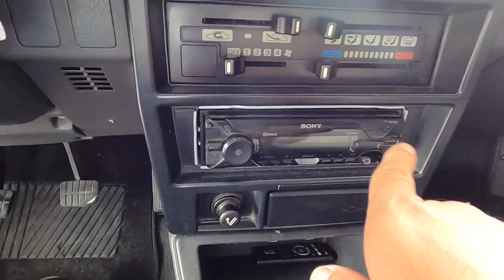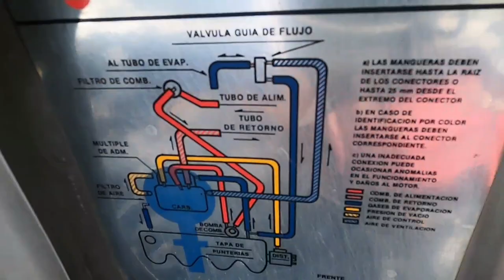Nissan Tsuru II tianguis de autos en venta el mejor auto usado taxi precios dinero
Tianguis de Autos EL PLANETARIO
Av. Perif. Pte. Manuel Gómez Morin #200, santa isabel c.p. 44300 Guadalajara, jal.
Horarios:
Viernes 09:00–15:00 hrs.
Sábado 09:00–17:00 hrs.
Domingo 06:00–16:00 hrs.

Toma en cuenta la fecha de publicación de este vídeo ya que después de un tiempo es posible que ya no estén en venta.

*ATENCIÓN* *ATENCIÓN* *ATENCIÓN*
En Zona Autos no somos intermediarios y no se cobra por mostrar los autos que aparecen en los vídeos.

Nuestro contenido tiene sólo fines informativos para quienes buscan comprar o vender un auto usado.

Para más información de la unidad de su interés y cuestiones relacionadas a la compra o venta, deben dirigirse directamente con el vendedor, por lo que Zona Autos, se deslinda por cualquier trato o situación relacionada con los autos que aparecen en los vídeos.

Es importante que para comprar un auto usado, busques la asesoría apropiada, mecánica y/o legal. El contenido de Zona Autos es apto para todo público.

CUÍDA TU DINERO

AUTOS USADOS
MEJORES AUTOS
SEMINUEVOS
PRECIOS DE AUTOSL